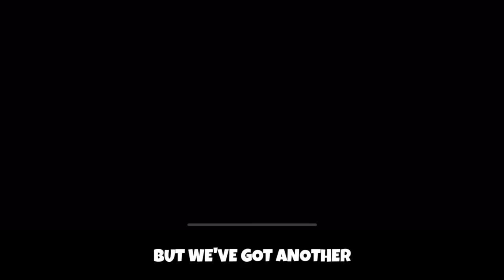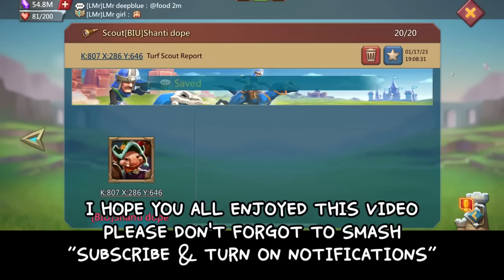WOODYQ8 DISINFECTS THE KINGDOM! - LMr & WOODYQ8 SHARING BLOODBATHS! - Lords Mobile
WOODYQ8 IN ACTION!

HUAWEI APPGALLERY
TO ENJOY SWEET DISCOUNTS